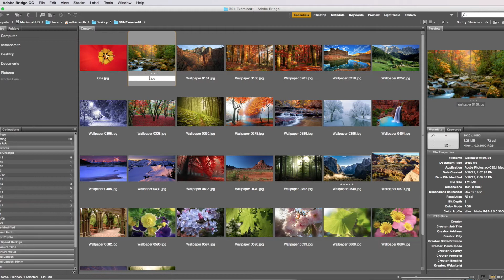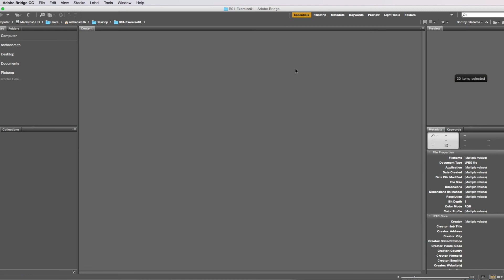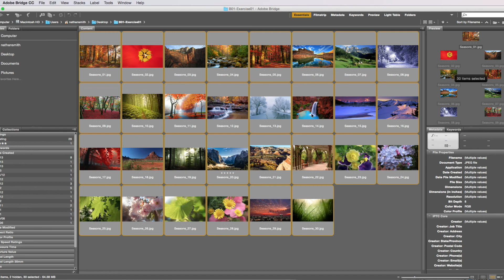Batch Renaming Files in Adobe Bridge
This brief video shows you how to batch rename files in Adobe Bridge.  B01 06